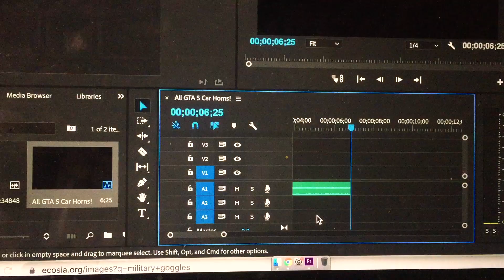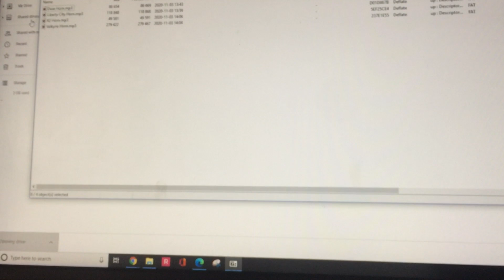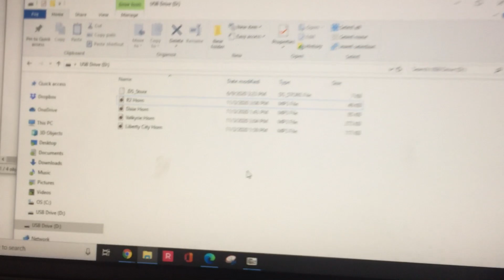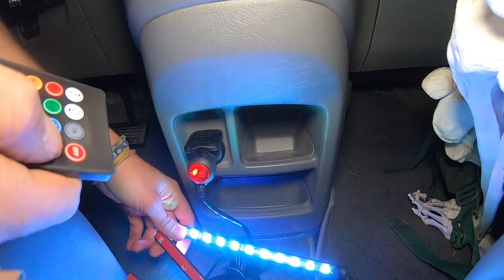Window Panels & Custom Horn || Stealth Camper Conversion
Drop ya Q's below

The mission of No Ceiling is to educate and cultivate a deep respect and knowledge of our natural world. Do your part to make our planet cleaner and greener, and she'll take care of you, too. Remember, iron sharpens iron.
Get out there and experience what this big world has to offer.
Stay hungry,
Cedar